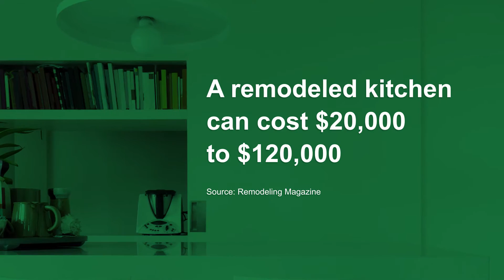How to Decide Whether to Buy or Build a House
A look at the pros and cons of both building and buying a home.